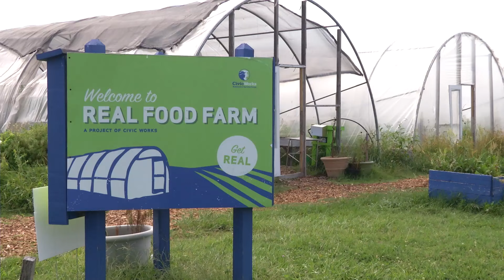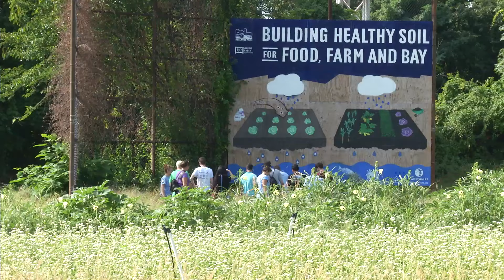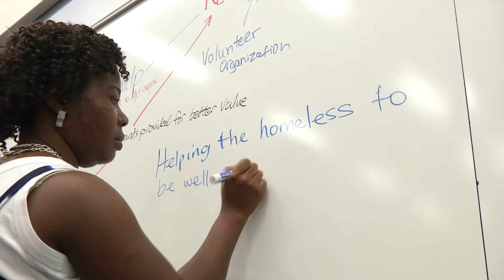Service Learning | Howard Community College (HCC)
At Howard Community College students don't just learn about the world, they make a difference in their community. Learn more about the Center for Service Learning and HCC's co-curricular service learning program.

HCC is the preferred college choice for students and families in Howard County, Maryland. A public community college, HCC offers associate degree and certificate programs, and workforce development training and continuing education classes, to nearly 30,000 students each year.